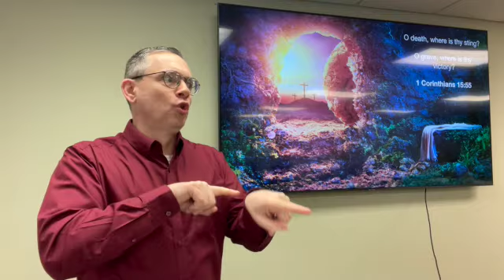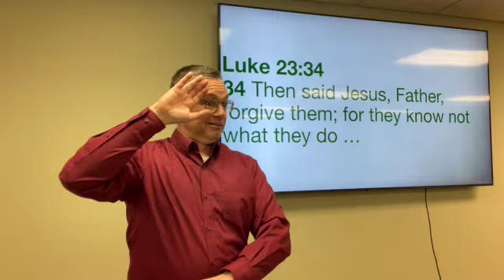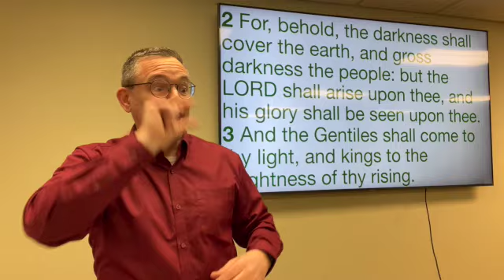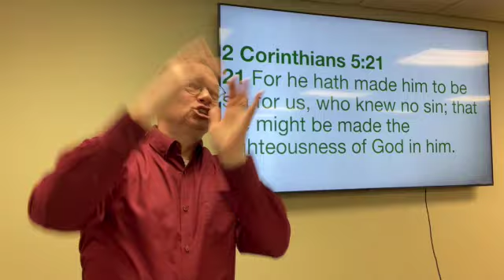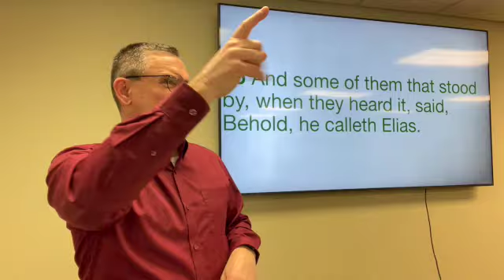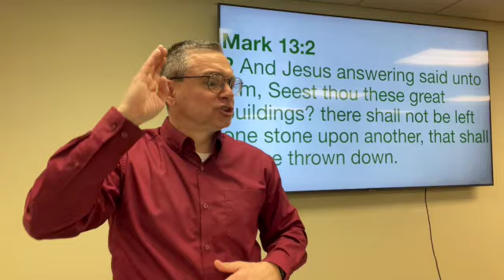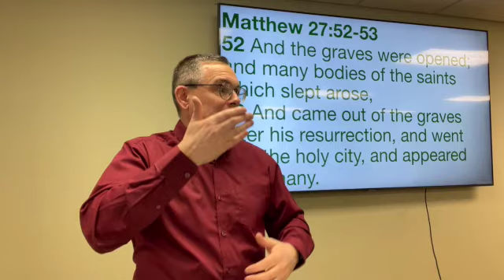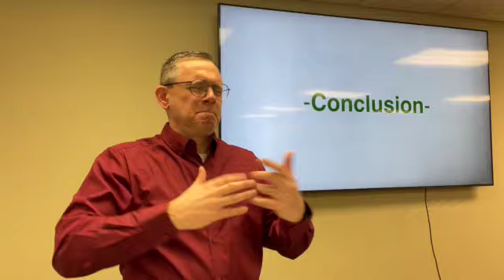3-31-24 - Eloi, Eloi, Lama Sabachthani? - Mark 15:33-39